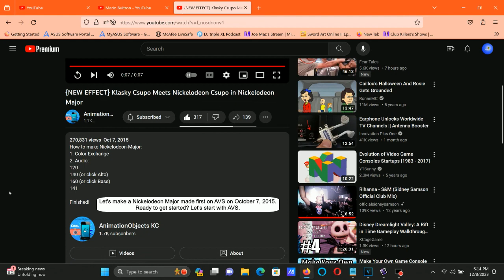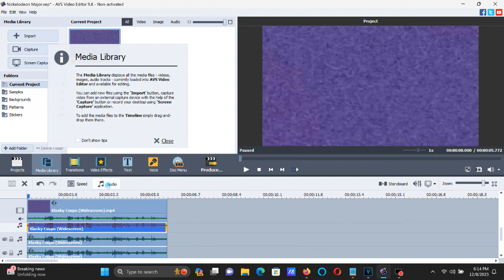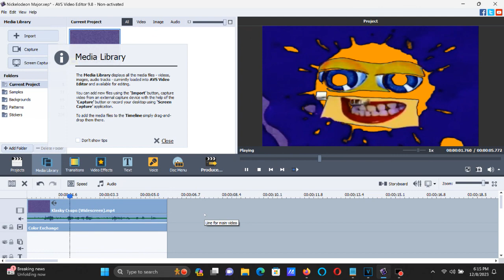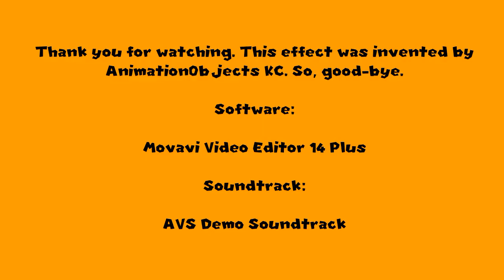How To Make Nickelodeon Major On AVS And Vegas Pro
Made on Friday, December 8, 2023, 6:36:03 pm to 6:36:32 pm

Note: It was first made with AVS on October 7, 2015.

How To Make Nickelodeon Major:

AVS VERSION:

(VideoFX)

1st: Color Exchange

Color 2: Orange

(AudioFX)

AVS Pitches:

120
140 (or click Alto)
160 (or click Bass)
141

Pitches For Audacity:

-3.19
-5.79
-8.09
-5.99

VEGAS VERSION:

(VideoFX)

Accuracy on the "Nickelodeon Major" preset may vary depending on a Vegas Pro version you use.

1st: Gradient Map - Nickelodeon Major

[***0*1 ]

0; R:   255, G:   155, B:    0, A:  255
1; R:     0, G:     0, B:    0, A:    0

(AudioFX)

-3.19
-5.79
-8.09
-5.99

Effect by AnimationObjects KC